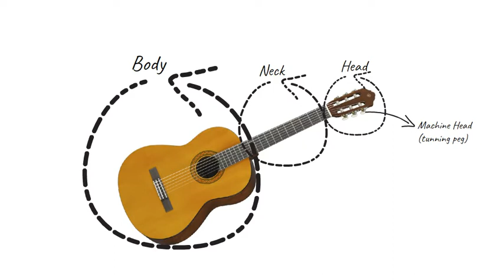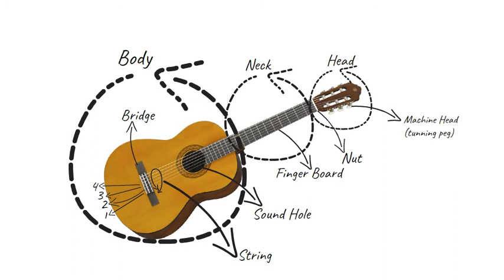Nama Bagian-bagian Gitar Klasik (Guitar Part)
Nama-nama (secara umum) bagian-bagian gitar klasik agar diketahui terutama bagi para pemain dan pemiliki gitar klasik. Mengenal bagian-bagian gitar.